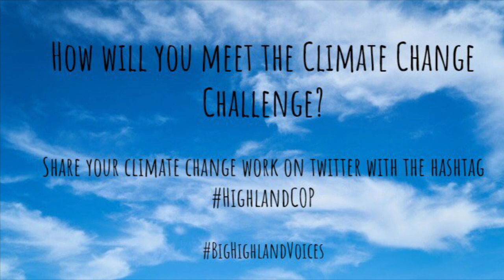Big Highland Voices - Maree Todd MSP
During COP26, inspiring people from the Highlands raised their voices to  get our young people thinking about Climate Change.

Today, MSP Maree Todd shares her views on how young people and world leaders can help combat climate change.

Have a look at our website below and share your work using the hashtags included.